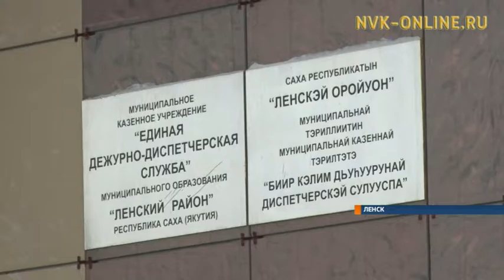Единая дежурно-диспетчерская служба Ленска будет представлять Якутию в Южно-Сахалинске